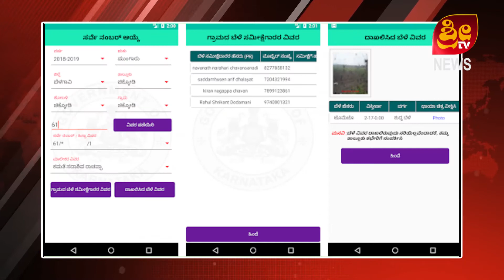02.01.2021 NEWS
SRI TV CHAMARAJANAGARA